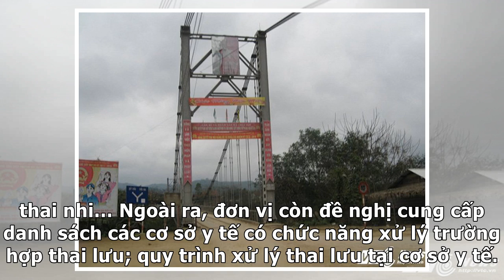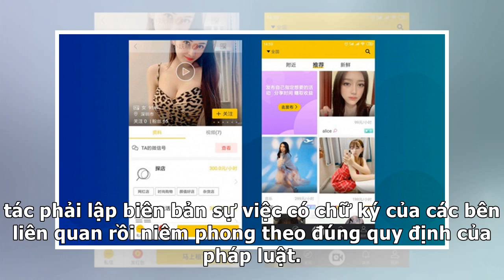Hơn 300 thi thể thai nhi ở nhà máy rác: Sở Y tế tỉnh Cà Mau giải trình - VTC News | Fast News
✔ Chiều 8/6, Sở Y tế tỉnh Cà Mau thông tin, đơn vị đã có văn bản trả lời Cơ quan CSĐT Công an tỉnh về quy trình xử lý thi thể thai nhi tại các cơ sở y tế. Trước đó, Cơ quan CSĐT Công an tỉnh Cà Mau đang thụ lý và giải quyết tin báo của Công ty TNHH Xây dựng – Thương mại – Du lịch Công Lý (Công ty Công Lý), chủ đầu tư Nhà máy Xử lý rác thải TP Cà Mau ...

✔ You can see the details of "Hơn 300 thi thể thai nhi ở nhà máy rác: Sở Y tế tỉnh Cà Mau giải trình - VTC News | Fast News" here: